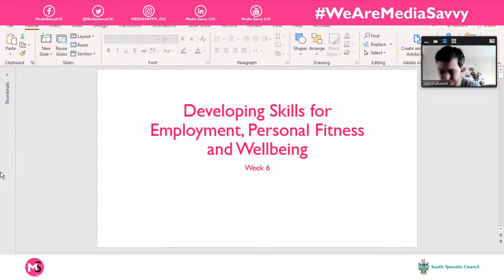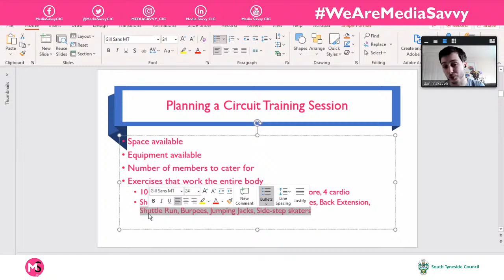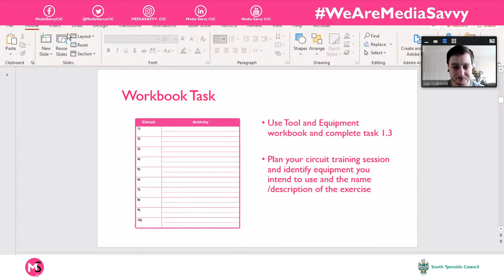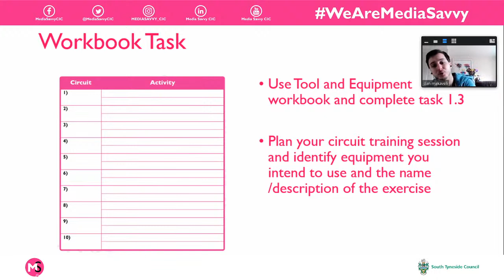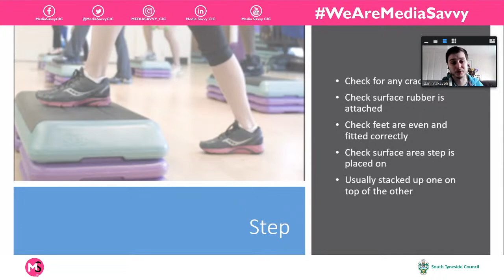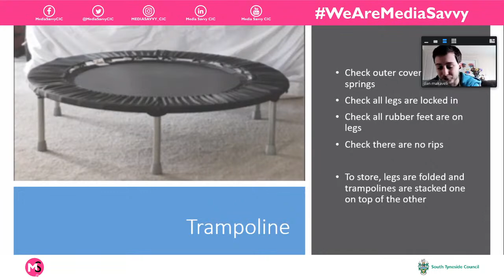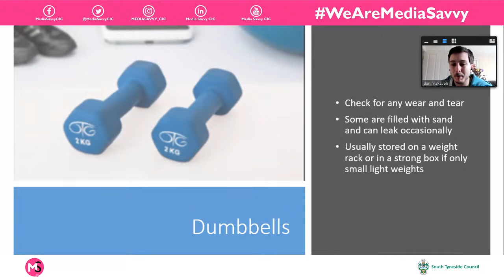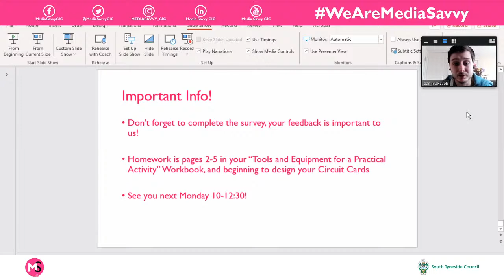Level 2 | Week 6 | STACL (2022)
Data from the survey will help us to evidence that this service is worthwhile and we'll be able to continue to evolve and develop this new virtual offer. Thank you all in advance.

Finally, please use our new hashtag WeAreMediaSavvy and we will aim to feature your posts and work where possible 😁